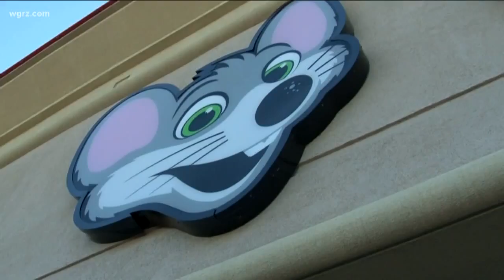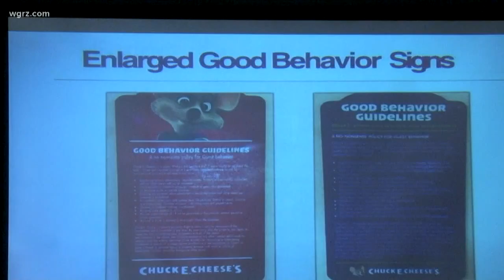Chuck E. Cheese's makes security upgrades